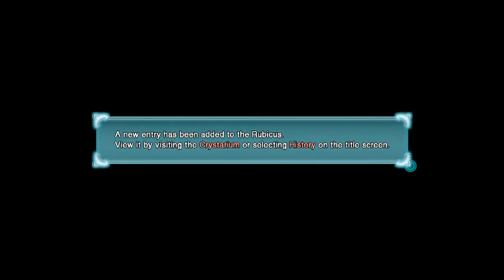Let's Play Final Fantasy Type-0 HD - #5 - "12 Hours To Burn"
More free time, more aimless wandering and Kazusa being creepy...